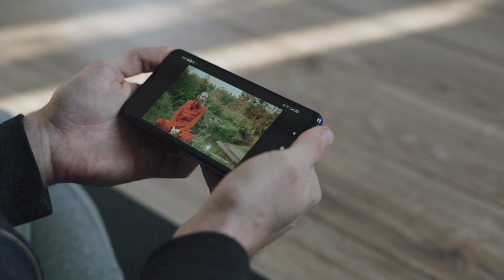जीवन जीना बाज से सीखो |The Eagle Mentality|Bounce back Motivation|Eagle Attitude Inspirational story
जीवन जीना बाज से सीखो । The Eagle Mentality |Bounce back in life|Eagle Attitude Inspirational story | अपने जीवन में कैसे हम कितनी फि खराब परिस्थिति आने के बाद भी कैसे बाउंसबैक कर सकते हैं यह हमें एक पंछी सीखना चाहिए

Video highlights

What is Attitude of eagle
How can I be like an eagle
What is the lifestyle of an eagle
What is the character of eagle
What makes eagle unique
Why do eagles fly alone?
What are five facts about eagles
What is the strength of eagle
What can we learn from eagle mentality
Are eagles friendly
Motivational Speech on eagle
Eagle Motivation in Hindi
Eagle Motivational Video download
Wisdom of eagle